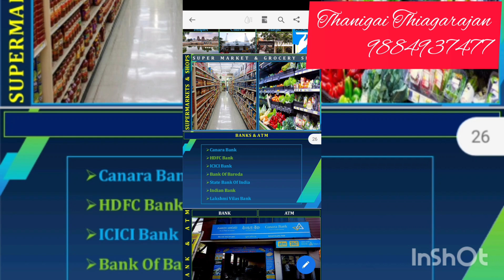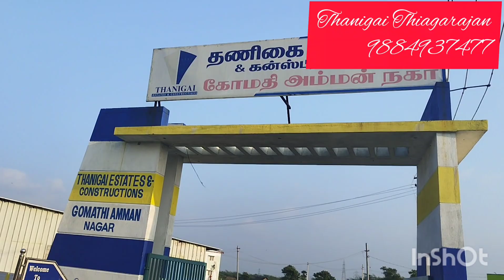சென்னையில் கிராமத்து வாழ்க்கை நம்ப பட்ஜெட்ல வீடு/CMDA RERA approved plots/ chennai 67//Mass மாதவரம்.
*வணக்கம் தணிகை*மாதவரம் மெட்ரோ சிட்டி அருகில் உள்ள பெருங்காவூரில் நமது நிறுவனத்தின் புதிய மனை பிரிவு திறப்பு விழா வரும் ஞாயிற்றுக்கிழமையன்று  நடைபெறவுள்ளது. எங்கள் மனையை பார்வையிடும் அனைவருக்கும் இலவச கார் வசதி ஏற்பாடு செய்யப்பட்டுள்ளது.எனவே அனைவரும் வருகை தந்து விழாவினை சிறப்பிக்குமாறு கேட்டுக்கொள்கிறோம்.*மனையின் சிறப்பம்சங்கள் :*√ CMDA மற்றும் RERA அப்ரூவ்டு மனைப்பிரிவு. √ மனையை சுற்றிலும் கம்பி வேலி போடப்பட்டுள்ளது.√ மனை முழுவதும் தார் சாலை போடப்பட்டுள்ளது.√ மின் விளக்குகள் தண்ணீர் வசதி மனையைச் சுற்றிலும் வீடுகள் அமைந்துள்ளது.√ மாதவரம் ரவுண்டானாவில் இருந்து வெறும் 7 கிலோ மீட்டர் தொலைவில் அமைந்துள்ளது.√ ரெட்ஹில்ஸ் பஜாரில் இருந்து 5 கிலோ மீட்டர் தொலைவில் அமைந்துள்ளது.√ வண்டலூர் to மீஞ்சூர்  400 அடி ரிங்ரோடு நமது மனையிலிருந்து 2.5 கிலோமீட்டர் தொலைவில் அமைந்துள்ளது. √ நமது மனையின் அருகில் அருமந்தை ஜங்ஷன் 1.5 கிலோமீட்டரில் அமைந்துள்ளது.√ கோவில் 🛕சர்ச் ⛪️ மசூதி 🕌நமது மனையின் அருகிலேயே உள்ளது. √ பள்ளிகள், கல்லூரிகள் நமது மனையின் 2 கிலோமீட்டர் தொலைவில் உள்ளது.√ நமது அனைத்து மனைகளுக்கும் சைட் விசிட் இலவசம். *வாழ்வது ஒருமுறை!**வாழ்த்தட்டும் நமது தலைமுறை!!**இப்படிக்கு நிர்வாகம்!!!* Thanigai Estate and constructions 🙏🙏🙏C Thiagarajan SED Thanigai Estate 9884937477